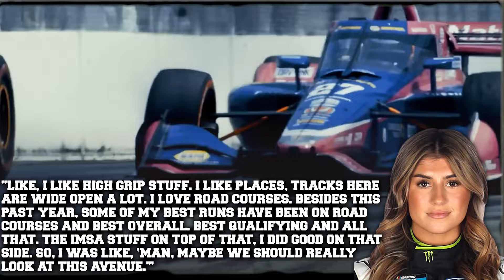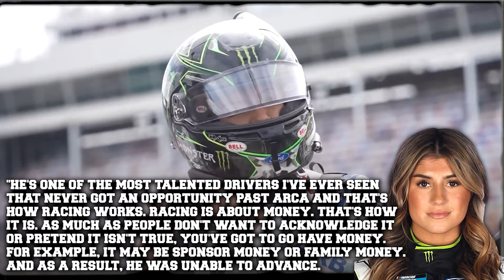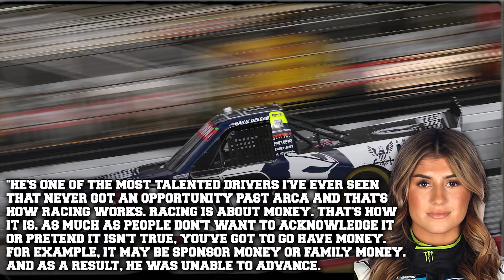TERRIBLE NEWS for Hailie Deegan after NASCAR's INSANE Decision!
Hailie Deegan had to make a dig at NASCAR one last time, dropping another bombshell on the racing series and its drivers. All whilst announcing her next move. NASCAR fans get ready, because she did not hold back in her criticism.